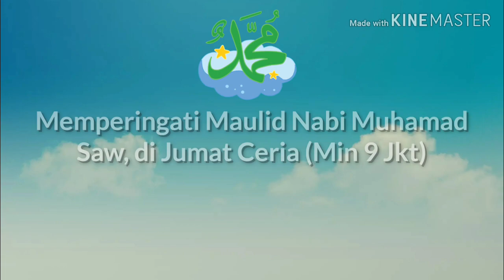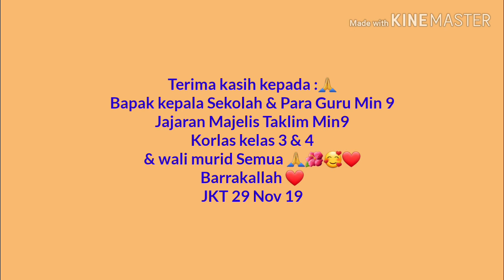MIN 9 (Maulid Nabi -Jumat Ceria Nov 2019)